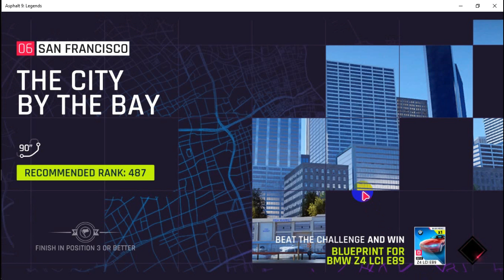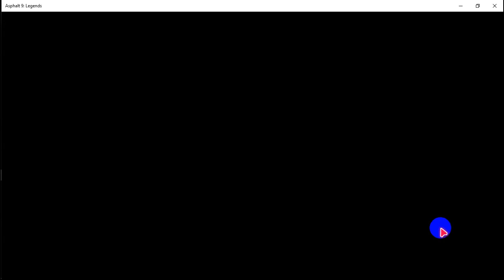Asphalt 9 The City By The Bay, Level One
New Amazing Racing Games Asphalt 9 level one event The City By The Bay.

Hello everyone.
If you like my video then hit like and don't forget to subscirbe to get the updates